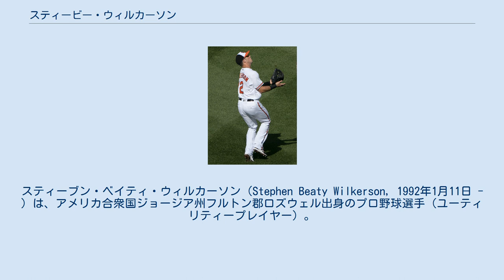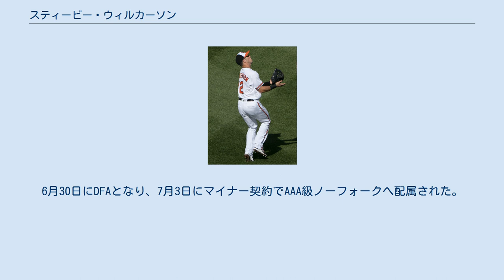スティービー・ウィルカーソン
スティーブン・ベイティ・ウィルカーソン（Stephen Beaty Wilkerson, 1992年1月11日 - ）は、アメリカ合衆国ジョージア州フルトン郡ロズウェル出身のプロ野球選手（ユーティリティープレイヤー）。
右投両打。
MLBのボルチモア・オリオールズ傘下所属。
 2010年のMLBドラフト15巡目（全体473位）でボストン・レッドソックスから指名されたが、この時は契約せずにクレムゾン大学へ進学した。
 2014年のMLBドラフト8巡目（全体241位）でボルチモア・オリオールズから指名され、プロ入り。
契約後、傘下のA-級アバディーン・アイアンバーズでプロデビュー。
60試合に出場して打率.190、2本塁打、15打点、3盗塁を記録した。
 2015年はA級デルマーバ・ショアバーズでプレーし、92試合に出場して打率.287、2本塁打、30打点、10盗塁を記録した。
 2016年はA+級フレデリック・キーズとAA級ボウイ・ベイソックスでプレーし、2球団合計で117試合に出場して打率.251、4本塁打、36打点、18盗塁を記録した。
 2017年もA+級フレデリックとAA級ボウイでプレーし、2球団合計で112試合に出場して打率.305、8本塁打、45打点、7盗塁を記録した。
しかし、12月に薬物検査で陽性反応を示したことが判明し、50試合の出場停止処分を受けた。
 2018年は前述の出場停止処分のため、マイナーでの実戦復帰は5月下旬からであった。
復帰後、マイナーではAA級ボウイとAAA級ノーフォーク・タイズでプレーし、6月19日にメジャー契約を結んでアクティブ・ロースター入りし、翌日の6月20日のワシントン・ナショナルズ戦でメジャーデビュー。
オフには2年連続でアリゾナ・フォールリーグに参加し、グレンデール・デザートドッグスに所属した。
 2019年3月23日にDFAとなり、28日にマイナー契約でAAA級ノーフォークへ配属された。
そのまま開幕を迎え、4月22日にメジャー契約を結んでアクティブ・ロースター入りした。
そこから内外野を守れるユーティリティープレイヤーとしてメジャーに定着した。
7月25日のロサンゼルス・エンゼルス戦では中堅手で先発出場していたが、延長16回裏より10番手の投手として登板し、55mph（約88.5km/h）前後のスローボールを駆使しながらメジャー初セーブを挙げた。
なお、試合後のMLB公式記録によれば、野手によるセーブは1969年にセーブが公式記録となって以降では史上初。
また、先発出場した選手が挙げたセーブも史上初という。
 2020年1月31日にトラビス・レイキンスの加入に伴ってDFAとなり、2月5日にマイナー契約でAAA級ノーフォークへ配属された。
9月14日にFAとなった。
10月25日にオリオールズとマイナー契約で再契約し、スプリングトレーニングに招待選手として参加することになった。
 2021年5月18日にメジャー契約を結んでアクティブ・ロースター入りした。
6月30日にDFAとなり、7月3日にマイナー契約でAAA級ノーフォークへ配属された。